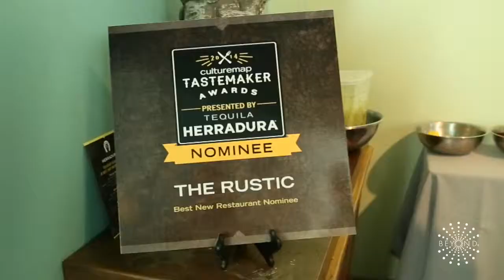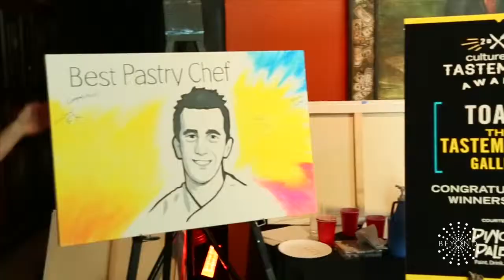CultureMap 2014 Tastemaker Awards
For years, Lite Dallas has created truly memorable events. Now as Beyond, we're raising the bar even higher. As a full-service production company for all types of events, we don't sweat the details, we live for them. Our cutting-edge team of lighting designers, audio-visual technicians, cinematographers, DJ and MC will transform your next event into a production that will go far beyond expectations. For more company information go to beyondld.com